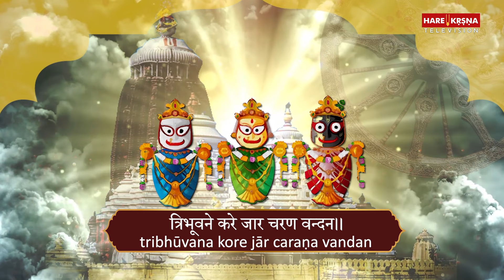भगवान जगन्नाथ की कृपा पाने के लिए जरुर सुनें | Jaya Jaya Jagannatha Sacira | Swarupa Damodar Das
Experience the divine blessings of Lord Jagannath with this beautiful bhajan, "Jaya Jaya Jagannatha Sacira Nandan " by Swarupa Damodar Das.

Credits :
Song Name : Jaya Jaya Jagannatha Sacira Nandan
Sung By : Swarupa Damodar Das

🌸Most Popular ISKCON Bhajans🌸

🌸Most Popular Hare Krishna Maha Mantra Chants🌸